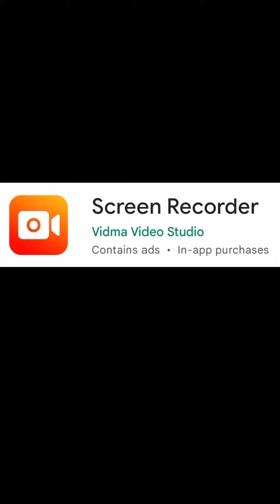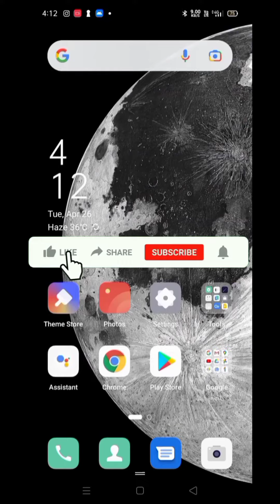best screen recorder for Android 2022 ! best screen recorder !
best screen recording app for Android without external audio
best screen recording app for Android for YouTube
best scheme recording app for Android with internal audio
5 best screen recording for Android in 2022
5 best screen recording for Android in 2022 4 game .
no water mark screen recorder.
best sceen recorder for free fire
scheme recorder